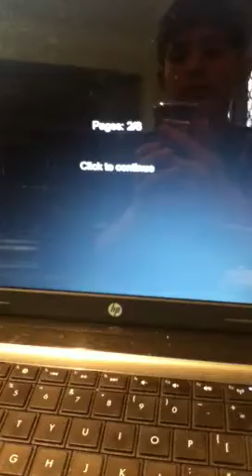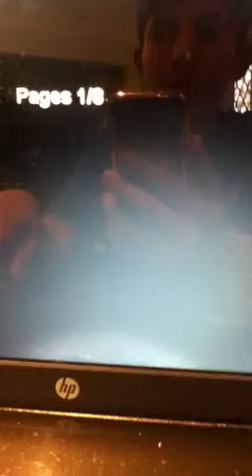Slender part 2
I made another slender video and this time it scared the crap out of me.